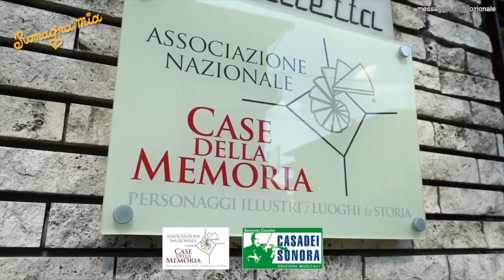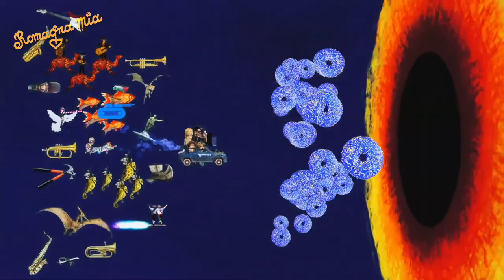ROMAGNA MIA puntata 05 maggio 2020